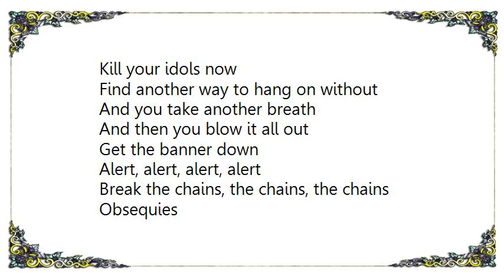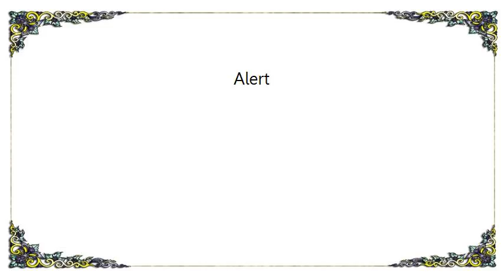Chroming Rose - Alert Lyrics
[Lyrics Chroming Rose - Alert]
Alert
Remember
Burn the flag, the flag, the flag
Hypnotized
Control spiritual riots

Get the hag, the flag, the flag
Sacrilege
Obey your mental leader

Kill your idols now
Find another way to hang on without
And you take another breath
And then you blow it all out
Get the banner down

Alert, alert, alert, alert
Break the chains, the chains, the chains
Obsequies
You fight the regime's terror

You fight the fiame, the flame, the flame
Ritualised
You'll never get the badge off

Alert, alert, alert, alef.t
You move like a machine
You're to dwell
You man without a mission

Hear the lie, the lie, the lie
Of the bomb
You lead it by a whistle